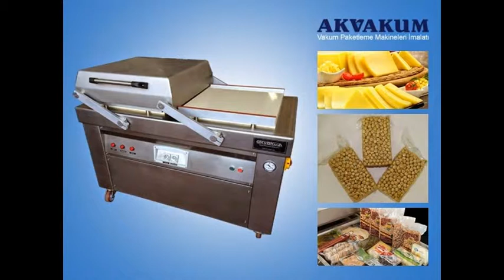Fıstık Vakumlama Makinesi İmalatı Üretimi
Firmamız Fıstık Vakumlama Makinesi imalatı konusunda yılların tecrübesiyle siz değerli müşterilerine hizmet vermeye devam etmektedir. Fıstık Vakumlama Makinesi üretimi, fiyatları, servis vb bilgiler için bize ulaşınız.